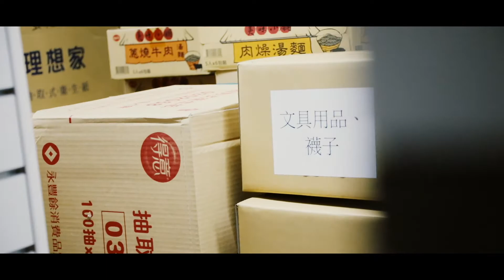2018柯孟杰粉絲團公益前進東台灣 首部曲，拍攝團隊：幸福捕手/田中馬拉松拍攝團隊 /馬拉松前導拍攝團隊/361°馬拉松拍攝團隊/活動尾牙春酒企劃整合拍攝團隊/700場以上婚攝婚錄拍攝團隊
361°東海路跑馬拉松賽拍攝團隊
烏來峽谷馬拉松官方拍攝團隊
創意實踐家官方攝影拍攝團隊
北港朝天宮官方攝影拍攝團隊
草悟廣場官方攝影拍攝團隊
沐風舞團官方攝影拍攝團隊
2013田中馬拉松拍攝團隊
2014田中馬拉松拍攝團隊
2015田中馬拉松拍攝團隊
2016田中馬拉松拍攝團隊
2017田中馬拉松前導形象宣傳ＣＦ拍攝
2017田中馬拉松快剪快播精華版拍攝
七百場以上婚禮拍攝經驗
百場以上活動整合企劃拍攝
百場以上馬拉松現場紀錄拍攝經驗

幸福捕手婚禮攝影工作團隊/馬拉松拍攝團隊/ 馬拉松前導CF形象廣告拍攝團隊/幸福捕手婚攝小藍/台中婚錄/星月天空專屬求婚拍攝團隊/田中馬拉松拍攝團隊/二水跑水馬拉松拍攝團隊/鹿港馬拉松拍攝團隊/二鹿風情馬拉松拍攝團隊/361º東海路跑賽拍攝團隊/財政部發票盃拍攝團隊/地球日路跑拍攝團隊/Woodance沐風創藝舞集官方拍攝團隊/田中，二水，鹿港馬拉松拍攝團隊/tst台灣鐵人三項暨鐵人二項錦標賽台中站拍攝團隊/風景區志工聯誼大會拍攝團隊/東展運動用品有限公司官方攝影拍攝團隊/澎湖馬拉松拍攝團隊/雲林縣東勢半程馬拉松拍攝團隊/中信兄弟＆Tokuyo Running Go路跑活動拍攝團隊/花海饗宴西湖馬拉松拍攝團隊/臺中國際踩舞祭拍攝團隊/Snoopy Run Taiwan史努比路跑拍攝團隊/中山職醫科宣導片拍攝團隊/食觀天下婚宴會館拍攝團隊/全國麗園婚宴會館拍攝團隊/茶香水舍商業簡介拍攝團隊/馥漫花園麵包尾牙拍攝團隊/FILA COOL RUN酷樂路跑拍攝團隊/甜蜜路跑官方拍攝團隊 /runstyle完全執行團隊 /羅布森集集音樂馬拉松/喜樂協會拍攝團隊/阿草跑出路〜田溪水超馬一騎跑拍攝團隊/苗栗星光半程馬拉松拍攝團隊/台東馬拉松拍攝團隊/鹿秀社大書送希望夜跑穿街走巷夜尋鹿港馬拉松拍攝團隊/富岡巴沙哇力部落豐年祭拍攝團隊/苗栗山城星光馬拉松拍攝團隊/ZEPRO 健康城市活力路跑嘉義場官方拍攝團隊/斗棒超級馬拉松＆斗六歡樂有氧派對/臺中清水海洋溜冰及路跑嘉年華拍攝團隊/苗栗星光半程馬拉松拍攝團隊/柯孟杰粉絲團官方攝影拍攝團隊/mazda大會師官方攝影拍攝團隊/新竹漁池婚宴會館拍攝團隊/F. lu ICE 芙露愛思形象影片拍攝團隊/樂樂書屋拍攝團隊/北港親子路跑官方拍攝團隊/台中科博館31年喜迎第9千萬人次快閃活動官方拍攝團隊/傑人盃全國公益馬拉松接力賽官方拍攝團隊/嘉義 MIZUNO 榮耀雙十官方拍攝團隊/黑曜石鹿港萬人公益路跑拍攝團隊/2018梅山汗路文化觀光祭大嘉義騎跑前導CF拍攝團隊/西螺農會慶百年田園稻香超半馬前導CF拍攝團隊/臺中城市半程馬拉松官方拍攝團隊/新屋魚米之鄉親子路跑官方拍攝團隊/宜蘭熊讚路跑官方拍攝團隊/2017 Polio Run IV 前進就對了 二林蕎麥花海公益路跑拍攝團隊/思傑夢想AED官方拍攝團隊/106年度臺三線臺中浪漫單車活動官方拍攝團隊/海洋園區為愛而跑路跑賽官方拍攝團隊/草悟搞鬼趣萬聖親子大遊行官方拍攝團隊/台中簡單生活節拍攝團隊/北港媽祖盃馬拉松官方攝影拍攝團隊/烏來峽谷馬拉松官方攝影拍攝團隊/嘉義zepro run官方攝影拍攝團隊/國立中央大學路跑官方拍攝團隊/2018台灣燈會在嘉義拍攝團隊/新竹煙波大飯店湖濱館拍攝團隊